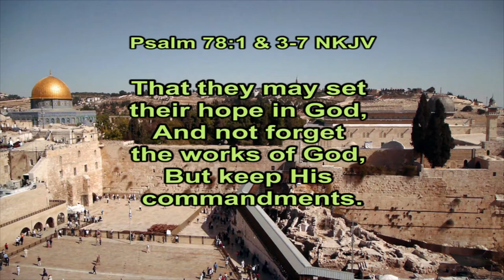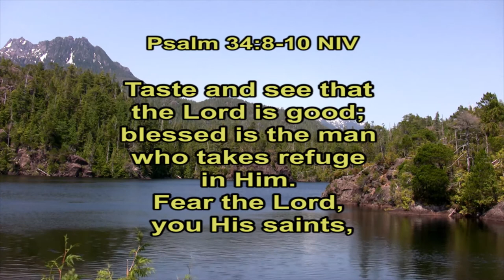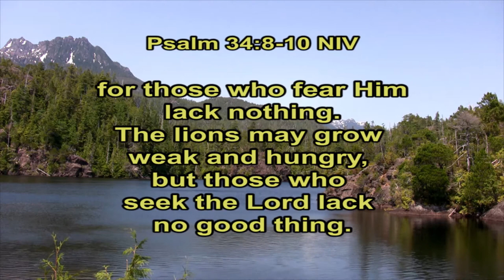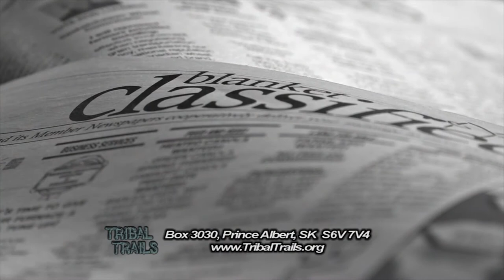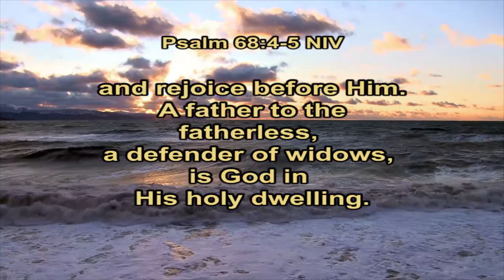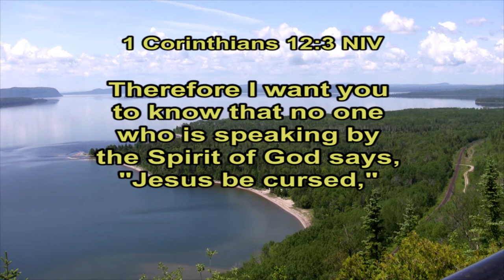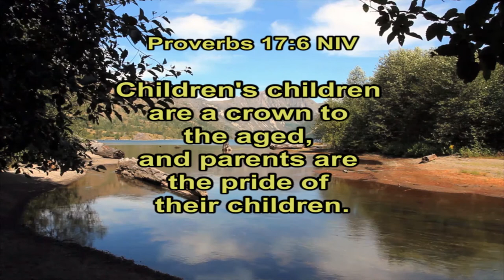Peace With God (Faran, Josephine, Chris Steinhauer) TribalTrails K517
In her growing up years, Josephine's grandparents taught her the Bible and took her to church. She married at 17, and then had eleven children. But when her husband died, life was difficult. Through friends, she went to a Bible study, where her life was changed forever. Her son Faran and grandson Chris talk about Josephine's influence on their lives and how they had found peace in Jesus. Josephine went to be with her Lord in October of 2017.